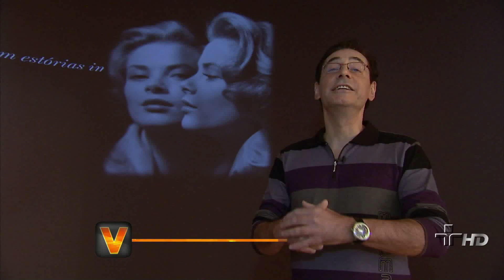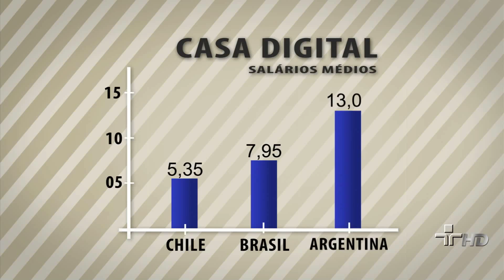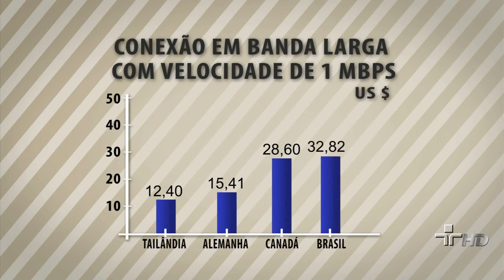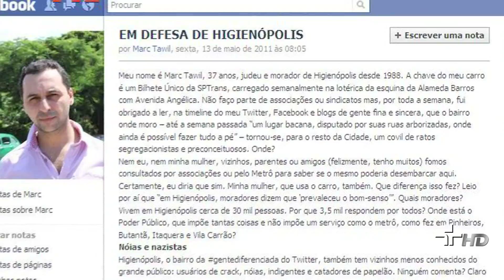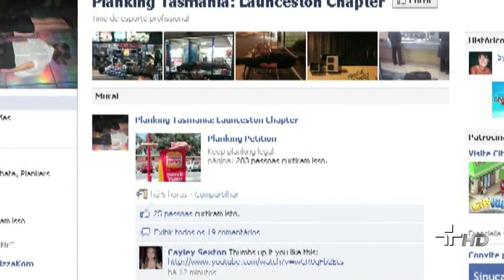Vitrine 17/05/2011 - bloco 01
Veja neste bloco a expansão da classe C, a nova classe média e uma matéria sobre os DJs da terceira idade.